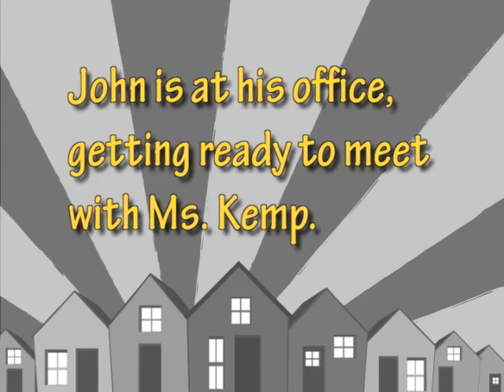U of U Distance Education Real Estate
This is an excerpt from University of Utah's Distance Education's Real Estate course on agency.